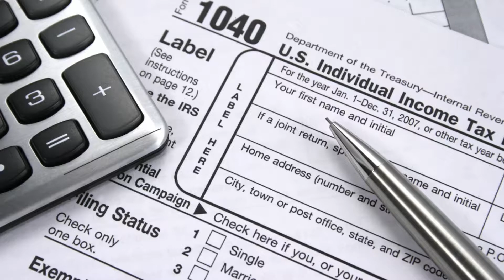H and R Block radio advert